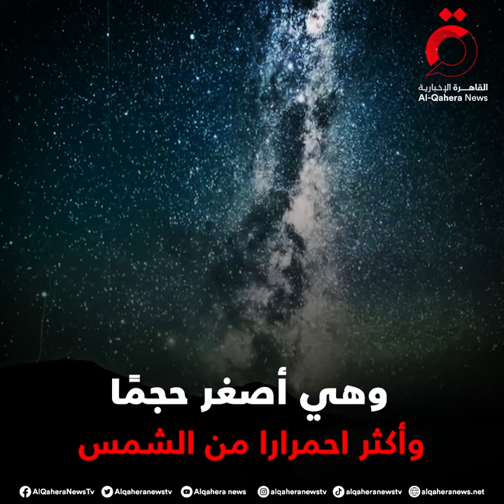علماء يرجحون وجود مئات الملايين من الكواكب الصالحة للحياة في درب التبانة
4/6/2023